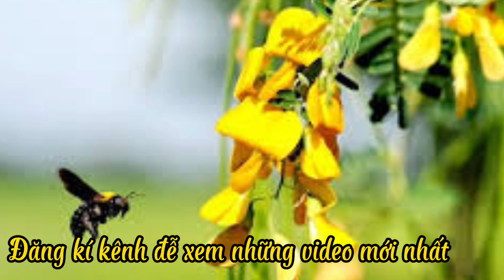Bôn Điên Điển- tr bày: Tuấn kiệt- t giả: Hà Phương